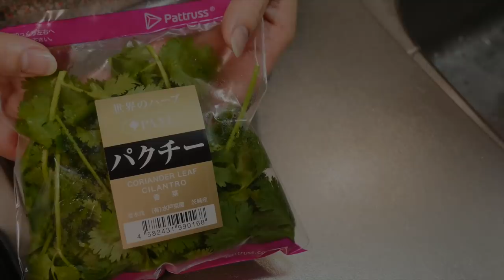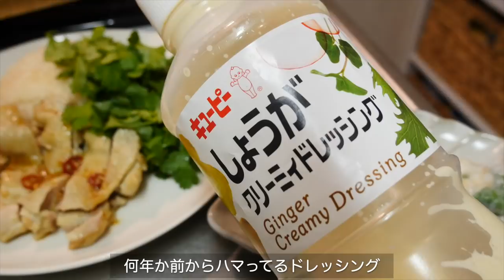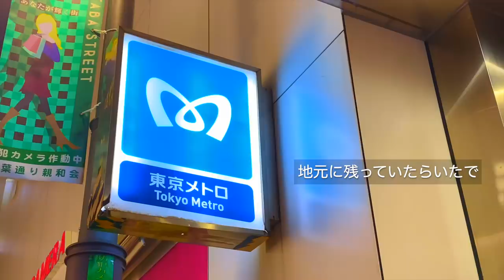SUB) Vlog 練乳イチゴ🍓// 炊飯器で簡単カオマンガイ // 新宿 // ルッコラのサラダ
皆さん、こんばんわ😊今回も見てくださりありがとうございます❤️

(目次)
00:15 お寿司
00:56 炊飯器で作る簡単カオマンガイ＆エビの生春巻き
04:52 練乳イチゴ
05:36 新宿
07:06 ルッコラと生ハムとリンゴのサラダ

※外の撮影はスマホのため、見づらかったらごめんなさい🙏

🔶炊飯器で作る簡単カオマンガイ (1人分)
・鳥もも肉 1枚
・白米 0.5合
・パクチーの茎  (もしくは根）適量
・ニンニクチューブ小さじ1/4
・砂糖 小さじ1/4
・しょう油 小さじ1/4
・酒 小さじ1と1/2
・塩 小さじ 1/4

※鶏肉から水分が出るので炊飯器に入れるお水は通常の半分くらいの量で大丈夫です(1人分の場合)

(タレ)
・砂糖 小さじ3/4
・ナンプラー 小さじ1と1/2
・酢 小さじ3/4
・味噌 小さじ3/4
・すりおろし生姜 小さじ1/4
・輪切りとうがらし 5〜6輪
・オイスターソース 小さじ1/2

皆さまの温かいコメントにいつも元気をいただき、励まされております❤️
本当は全ての方にお返事したいのですが、なかなか追いついておらず申し訳ないです。前回の動画も半分ほどしか返信できませんでした（無念😱）毎日可能な限りお返事はしていこうと思っておりますので、これからもどうぞよろしくお願いします🙇‍♀️(過去の動画のコメント欄は管理が難しいので、ご質問はなるべく最新の動画へいただけると助かります♪)

🔶動画内でスープを作った小さなお鍋はこちらです（小さいのでコンロにギリギリという感じです）

🔔不定期で動画を更新しているので、通知登録をしておいてくださると大変ありがたいです。

字幕を追加してくださった場合は、その動画のコメント欄で私にそのことを知らせてくださると助かります。(If you've captioned/subbed one of my videos, please tell me that in the comments section of the video. Thank you for always adding subtitles.)